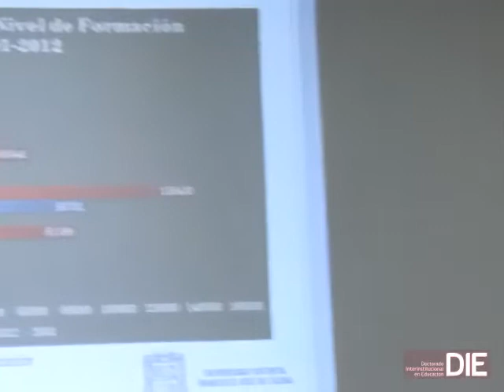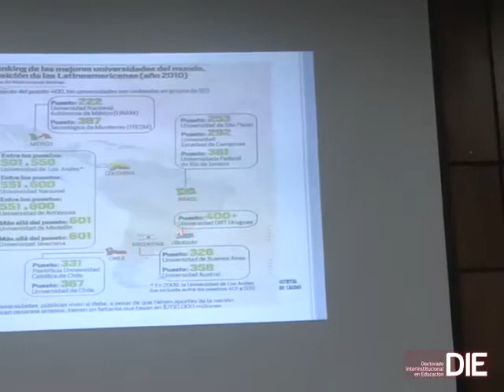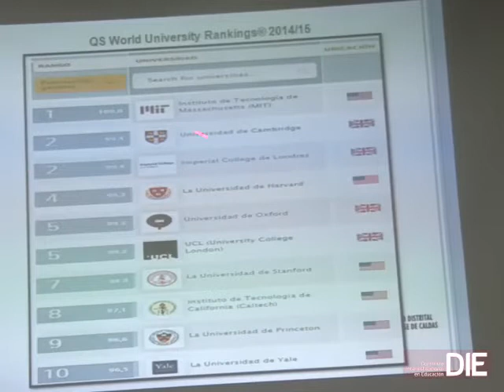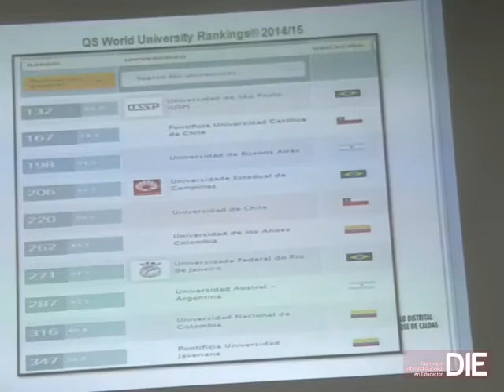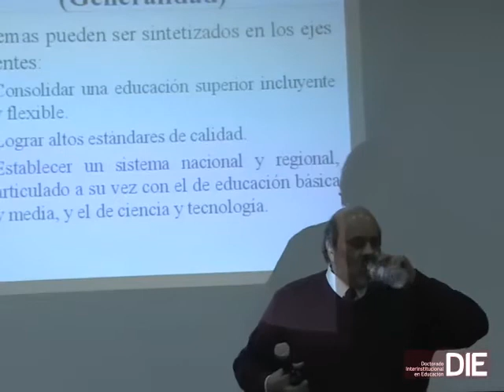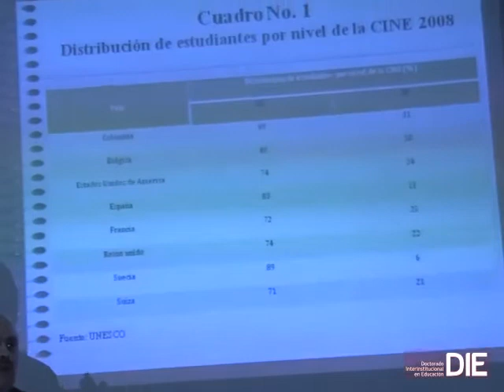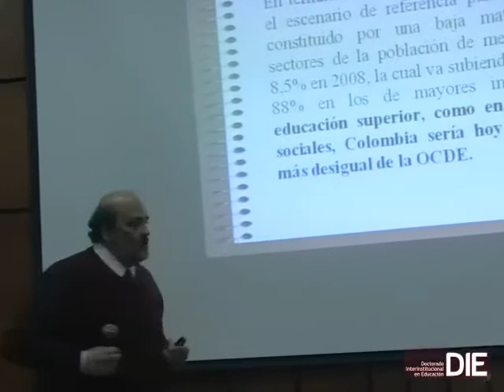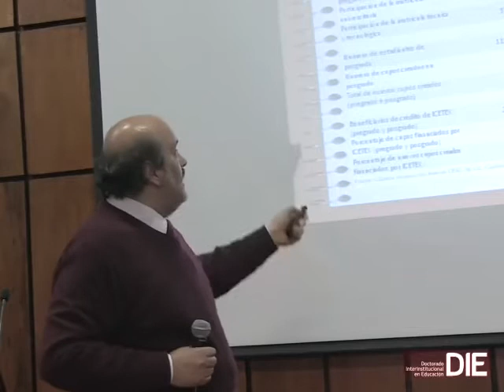Panel: Educación Superior y Reforma Universitaria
En el marco del proceso de Reforma Académica de la Universidad Distrital, la Comisión de Reforma DIE - UD  y La Multiestamental invitan a la comunidad universitaria al Panel sobre Educación Superior y Reforma Universitaria, actividad de la fase de sensibilización del proceso de reforma académica de la Universidad Distrital